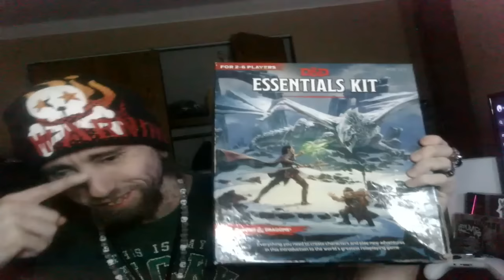Cyraxx Live on Youtube. "Coffee & Chill". 1/21/2024.(Unlisted). More lies and BS...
From his YT channel 30 minutes ago. He "unlisted" the stream.